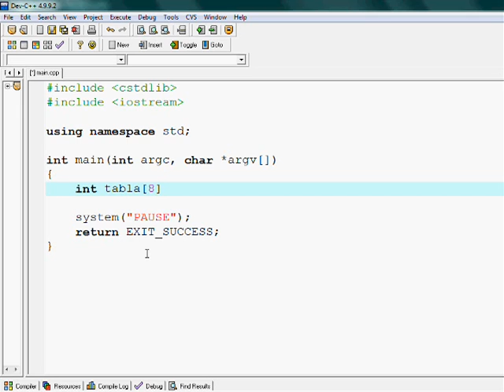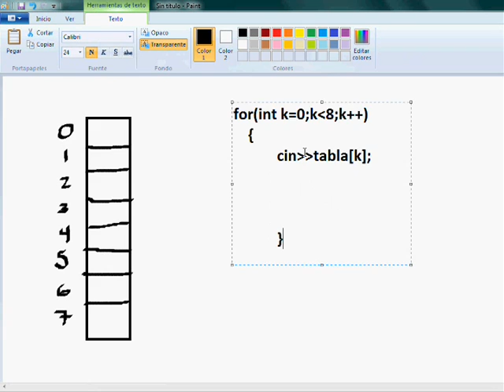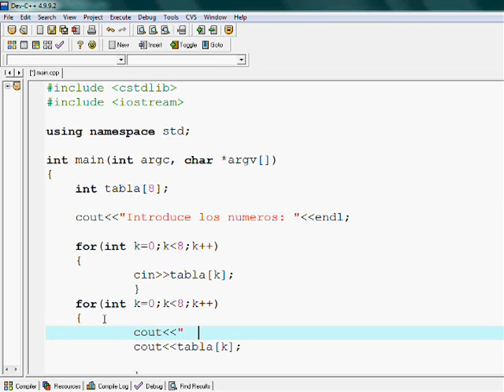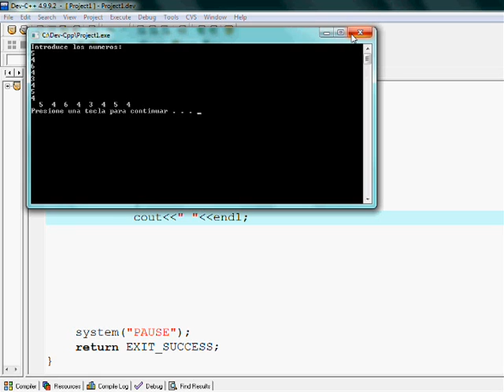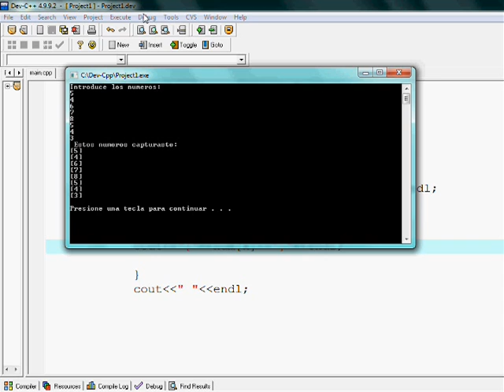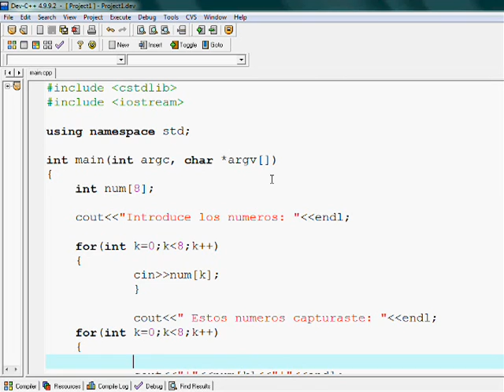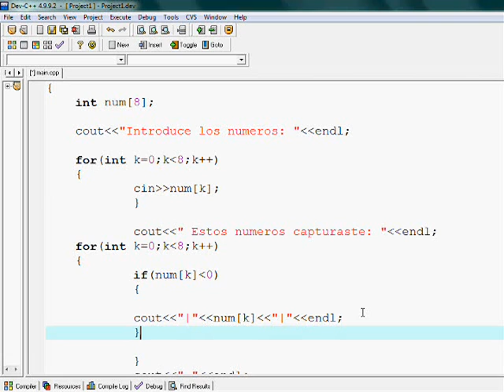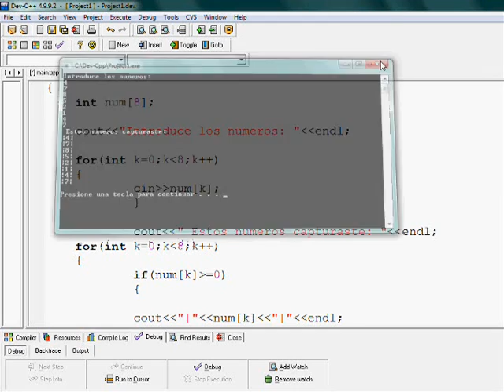Arrays en C++ (Explicación detallada, con ejemplos).